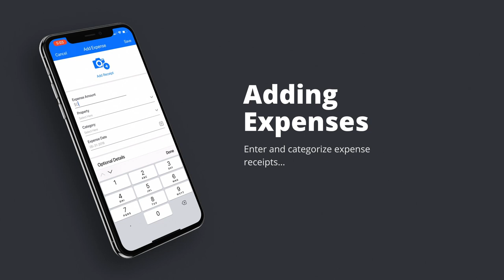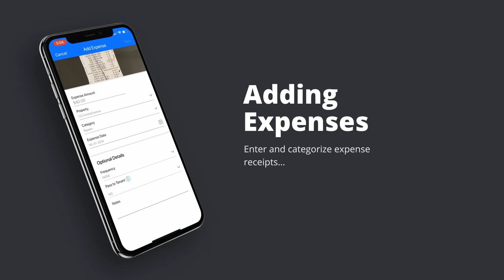OKUPIED Property Management App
OKUPIED allows individual landlords to self-manage their rental properties by providing them with the proper tools.  The OKUPIED mobile app allows for expense tracking, uploading receipts, collecting payments, generating performance and IRS reports.